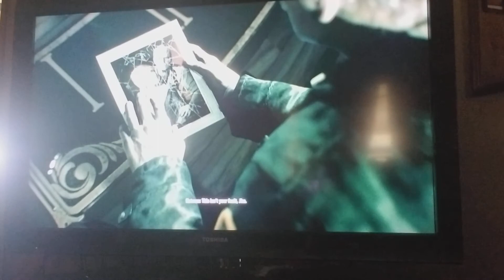Batman arkham knight episode episode 5 part 2